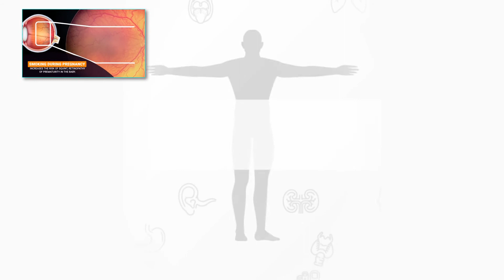How smoking harms your eyes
MEDICAL ANIMATION TRANSCRIPT:

Why is smoking bad for your eyes?
Cigarette smoke contains over 4,000 toxic chemicals.
Smokers are upto 4 times more likely to go blind in old age.
The more you smoke, the more likely you are to develop Age related Macular Degeneration (AMD).
Smokers are 2.4 times more likely to have Uveitis.
People who smoke, double their chances of developing Cataracts.
Smoking during pregnancy increases the risk of squint, retinopathy of prematurity in the baby.
*TimeStamps*
0:00 Why smoking is bad for your eyes
Let us watch this video to know how Smoking affects your eyes.